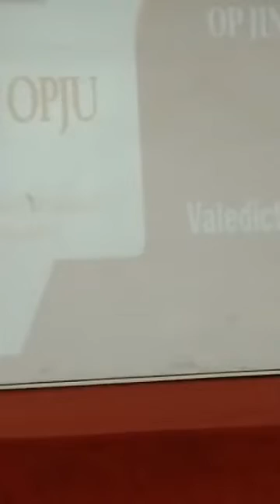ओपी जिंदल यूनिवर्सिटी में युवाओं के बीच...